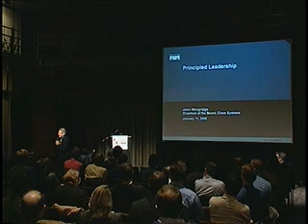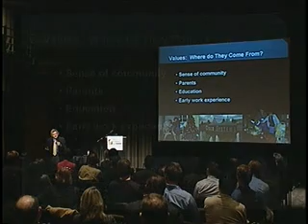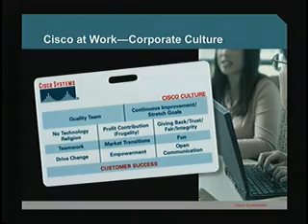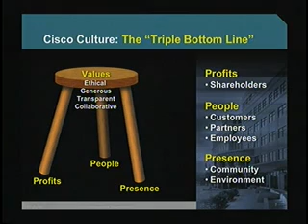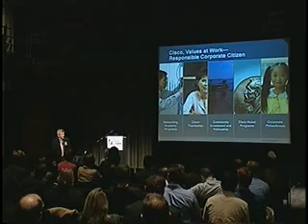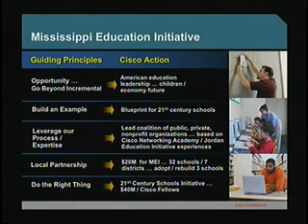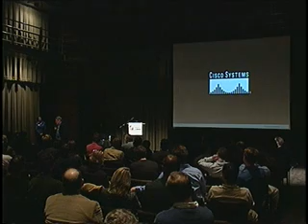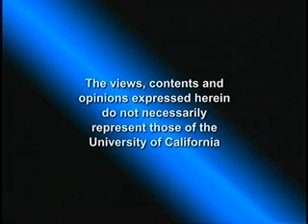Ethics and Leadership with John Morgridge Cisco Systems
A legend in corporate leadership and trailblazing pioneer in high-tech innovation, John Morgridge helped build Cisco and its culture from the ground up. The Chairman of the Board of Cisco Systems looks at maintaining an ethical culture within a rapidly growing company in this presentation of the Dean's Distinguished Speaker series from the UC Davis Graduate School of Management. Series: "UC Davis Graduate School of Management's Dean's Distinguished Speaker Series " [3/2006] [Business] [Show ID: 11430]